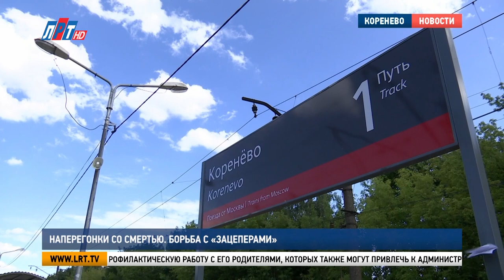Наперегонки со смертью Борьба с «зацеперами»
В Люберцах проводят профилактические мероприятия, направленные на борьбу с экстремальным увлечениями молодёжи – «руфингом» и «зацепингом». Они направлены на снижение несчастных случаев на объектах железнодорожного транспорта. Как прошёл рейд на платформе Коренёво, расскажем в сюжете.

Сотрудники линейного отдела полиции проводят профилактические беседы и напоминают об ответственности за противоправные действия на объектах железнодорожного транспорта. С начала года на участке пути Люберцы-2 – Черусти выявлены 10 нарушителей. Большинство «зацеперов» – тинейджеры.

Елена Пономаренко, старший инспектор по делам несовершеннолетних: «Подростки катаются как на крышах электропоездов, в межвагонном пространстве, также на внешних частях кабины электричек. Данные правонарушения попадают под административные правонарушения: статья 11.17 кодекса об административных правонарушениях. И если подросток достиг возраста привлечения к административной ответственности, соответственно, мы составляем административные протоколы, и подросток ставится на профилактический учёт по месту жительства».

К административной ответственности привлекают граждан, достигших 16 лет. Если нарушитель младше, инспекторы проводят профилактическую работу с его родителями, которых также могут привлечь к административной ответственности и наложить штраф.

Алексей Лаврушин, руководитель службы безопасности дорожного движения управления транспорта администрации г.о. Люберцы: «Если родители следят за ребёнком, как он возвращается и во сколько возвращается, в каком виде возвращается: испачканы руки, одежда какими-то машинными маслами. Если они такое заметят, нужно переговорить со своим ребёнком, не катается ли он. И объяснить ту опасность, что достаточно одного неловкого движения и – либо удар током, либо падение. И, как правило, всё это смертельно».

Рейды на объектах железнодорожной инфраструктуры проводят ежедневно. И они действенны. Статистика последних лет свидетельствуют о значительном снижении количества погибших.